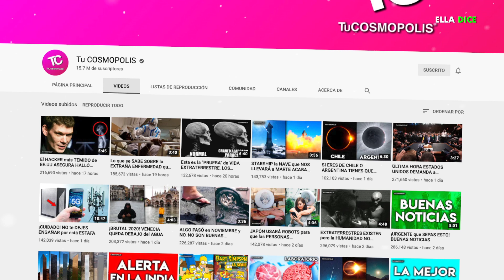CONFIRMADO “iCarly” REGRESARÁ En El 2021 Con MIRANDA COSGROVE Y El Elenco ORIGINAL!!!